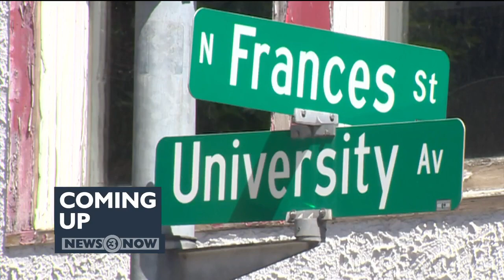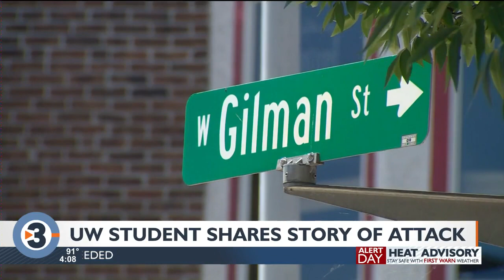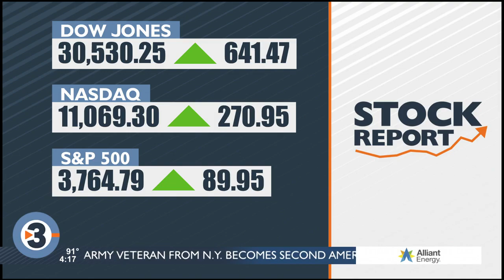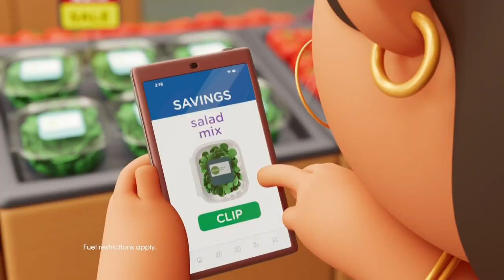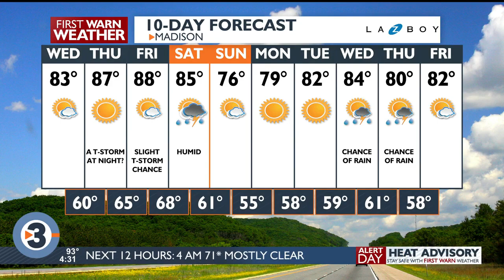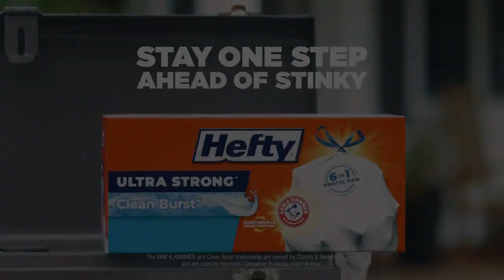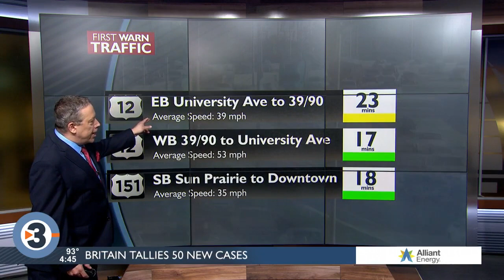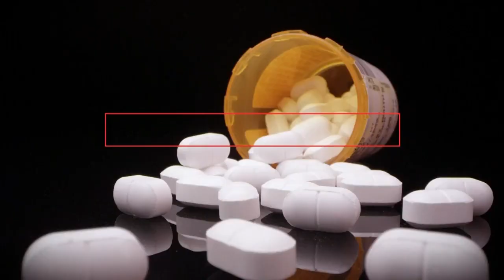News 3 Now Live at Four: June 21, 2022